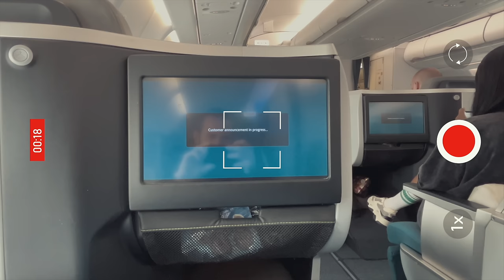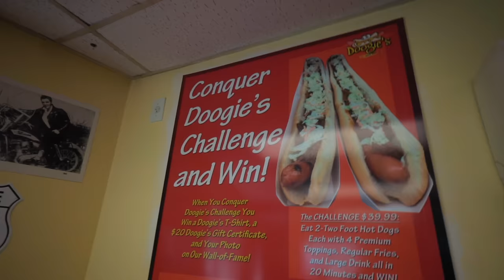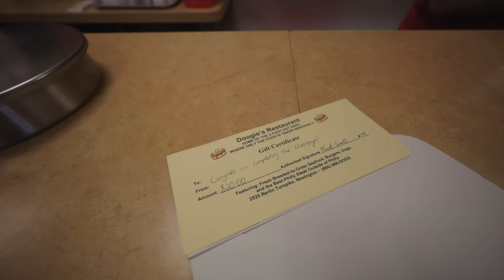THIS 4 FOOT HOT DOG CHALLENGE HAS BEEN AROUND FOR 23 YEARS! | BeardMeatsFood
Today we're back stateside at Doogie's in Newington, Connecticut having a crack at their infamous hot dog challenge...

Diners get twenty minutes in which to finish two 2ft hot dogs with four toppings, a portion of fries and a drink. If successful, you don't get the $40 meal free, but you do get a t-shirt, a spot on their wall of fame, a $20 gift card and a frequent diner's discount card.